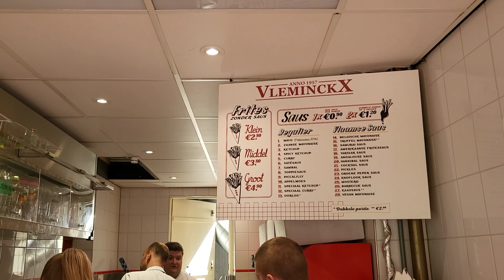[1 min] Amsterdam - Vlaams Friteshuis Vleminckx: The best fried potato chips in Amsterdam.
Vlaams Friteshuis Vleminckx, also known as De Sausmeester (the sauce master), has been a hidden gem in the heart of Amsterdam since 1957. Located just a short walk from Spui, this small hole-in-the-wall shop serves the best Flemish fries in the city. With almost 60 years of experience, Vlaams Friteshuis Vleminckx prides itself on quality and offers a variety of homemade fries that are hard to find elsewhere. What sets them apart is their extensive selection of sauces to accompany your paper cone filled with delicious Belgian fries.

Don't be discouraged by the often long queue outside the shop. The queue is a testament to the outstanding reputation of Vlaams Friteshuis Vleminckx, and it moves quickly since the shop specializes solely in fries. Both tourists and locals flock to this place regularly, eager to indulge in their crispy and flavorful fries. So, why not join the queue and try it for yourself?

Vlaams Friteshuis Vleminckx
Voetboogstraat 33, 1012 XK Amsterdam